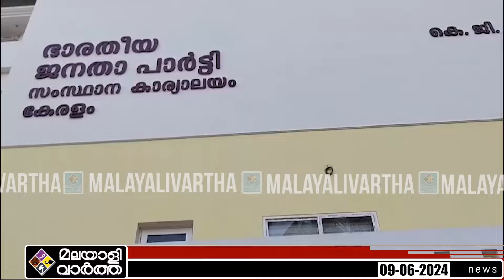SURESH GOPI |ഇളകിമറിഞ്ഞ് തിരുവനന്തപുരം"